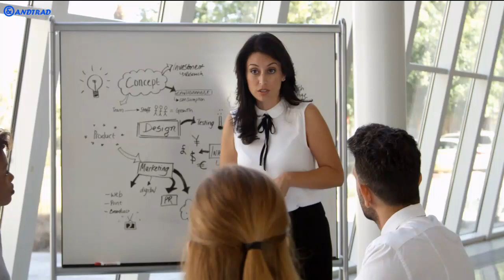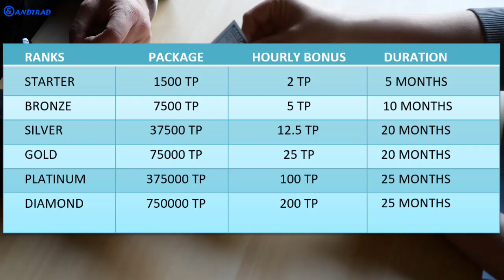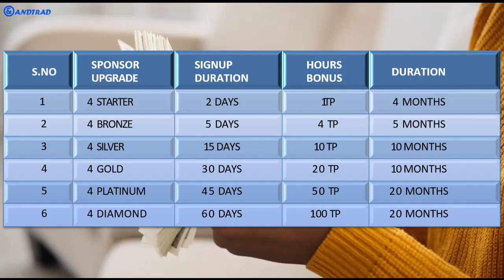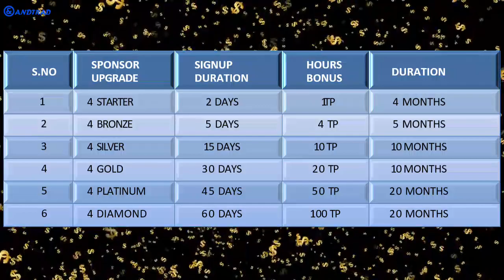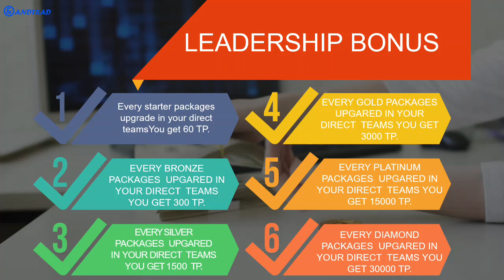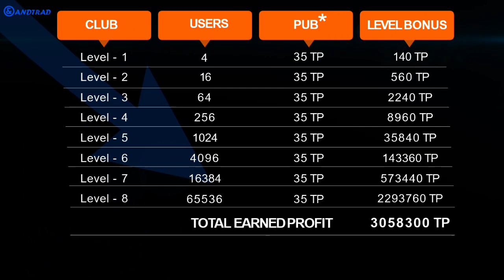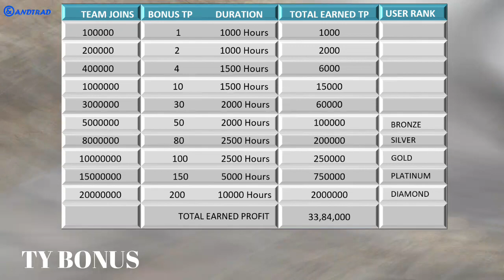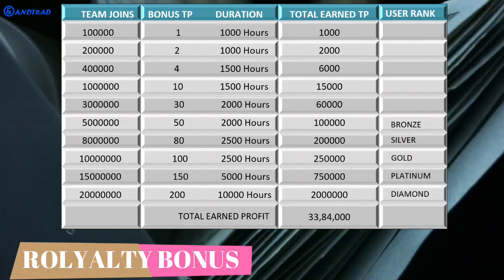FREE AIR DROP 100 ATT ~ And Trade Detailed Compensation Plan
2020 ka new mlm plan,

ˍˍˍˍˍˍˍˍˍˍˍˍˍˍˍˍˍˍˍˍˍˍˍˍˍˍˍˍˍˍˍˍˍˍˍˍˍˍˍˍˍˍˍˍˍˍˍˍˍˍˍˍˍˍˍˍˍˍˍˍˍˍˍˍˍˍˍˍˍˍˍˍˍˍˍˍˍˍˍˍˍˍˍˍˍˍˍˍˍˍˍˍˍˍˍˍ

About : Networking Power is a YouTube Channel, where you will find PACL & Chit fund company news and online business promotions  in english & Hindi, New Video is Posted Every Day